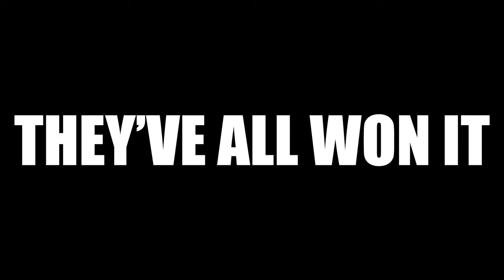THE FA CUP - EastEnders FC - MatchDay 23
In today's episode of EastEnders FC, we annoy Bianca Jackson, Sharon Watts has a blinder and we begin our FA Cup journey. Don't forget to vote for your Man Of The Match so that we can send a delightful prize to the player of the season for AFC WALFORD.

Today's Starting XI
Charlie Slater
Pat Butcher
Phil Mitchell
Bianca Jackson
Kat Slater
Barry Evans
Dot Cotton
Patrick Trueman
Big Mo Harris
Denise Fox
Sharon Watts

PEACE.x